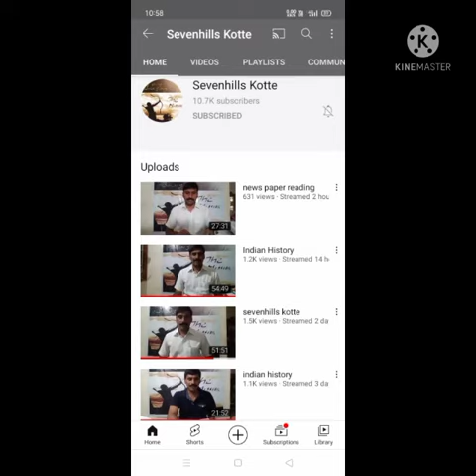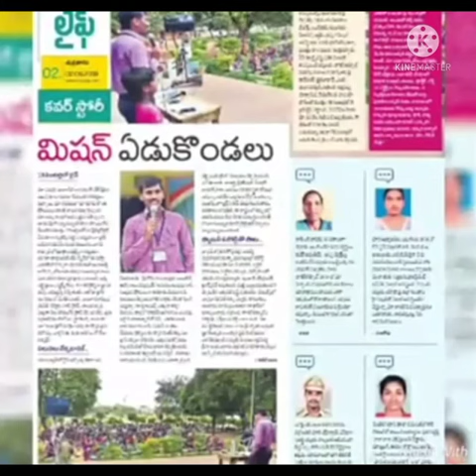The mission// manishi rupam lo unna devudu edukondalu sir 🙏🙏🙏